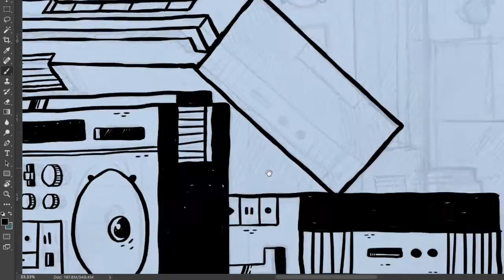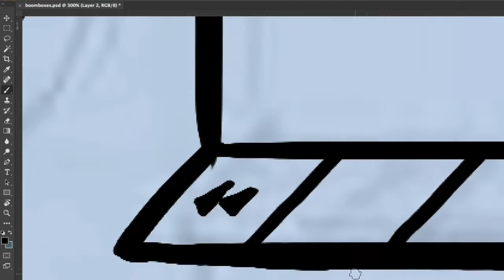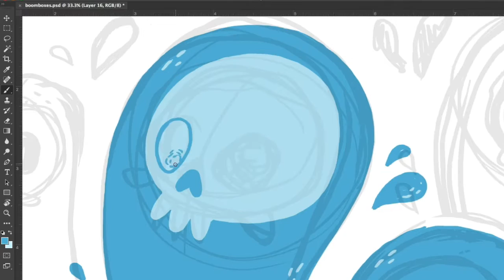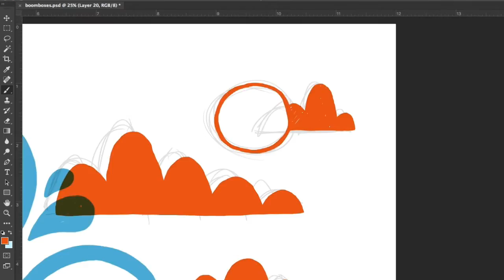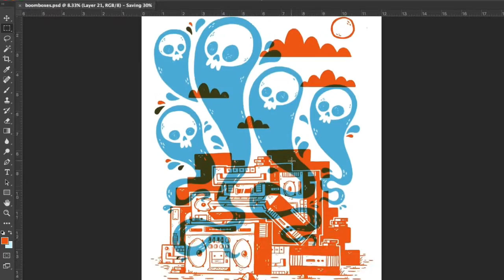Ghosts in the Groove - Digital drawing in Photoshop using Wacom Cintiq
This is a speed drawing I did of an illustration called: Ghosts in the Groove.

music was generously provided by:
GLORY GLORY the song is called: IF I DIDN'T GET IN THE WAY